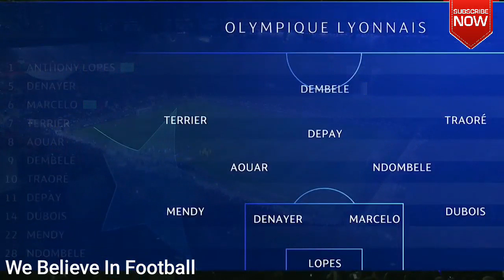BARCELONA VS LYONS 0-0 UCL MATCH HIGHLIGHTS